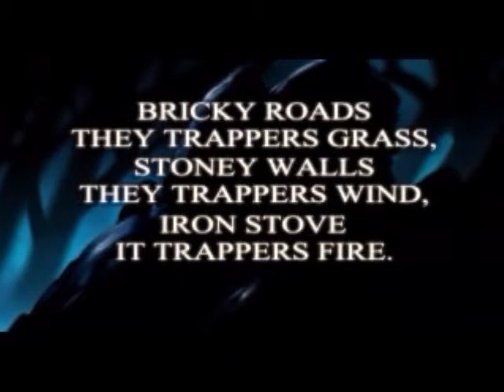Thief 2: The Metal Age - Mission 07 - First City Bank and Trust Cutscene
First City Bank and Trust is the sixth mission in Thief II: The Metal Age. In order to obtain incriminating evidence on Sheriff Truart, Garrett decides to break into the vault of First City Bank and Trust, the largest bank in The City.

Garrett has learned from the meeting that the Mechanist leader, Karras, is turning living humans into mechanical 'servants' for purposes not entirely known. He has developed a kind of weapon that can turn people into rust and demonstrated the process in front of Sheriff Truart. Truart has promised to supply twenty lower class subjects, such as prostitutes, street scum, and so on, for Karras to produce more servants. The incriminating meeting was recorded by Karras for collateral and the recording placed in a safe deposit box at First City Bank and Trust. It is one of the wealthiest establishments in town, catering to the financial needs of the City's upper crust. Garrett wants the recording to exert a little pressure on Truart and find out who has hired him to kill him. The safe deposit boxes are in the huge bank vault, and the bank is well-protected by the Mechanists' security machines and the usual guards. Since Garrett made a copy of the key while he was in the Eastport Mechanist Seminary, he should be able to open the box, grab the recording and get out.